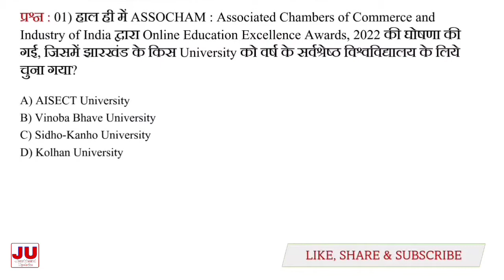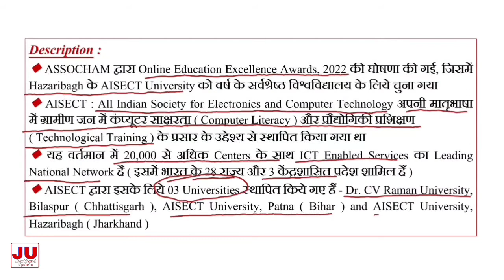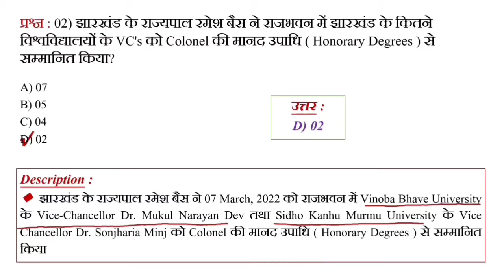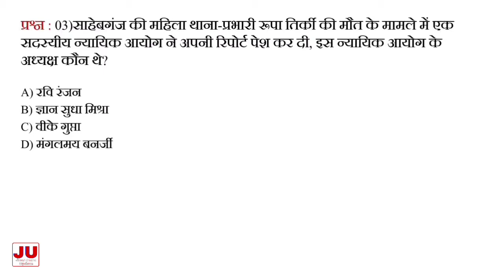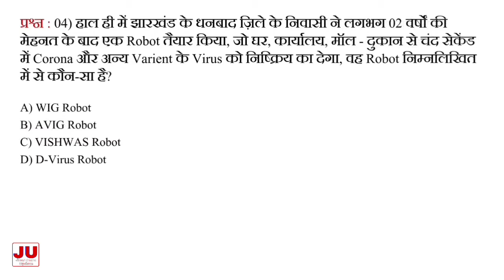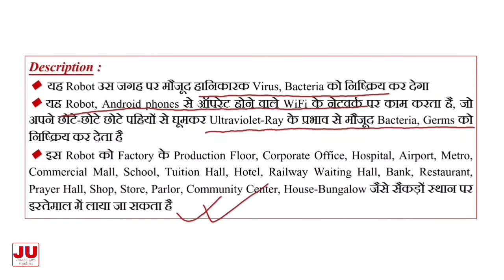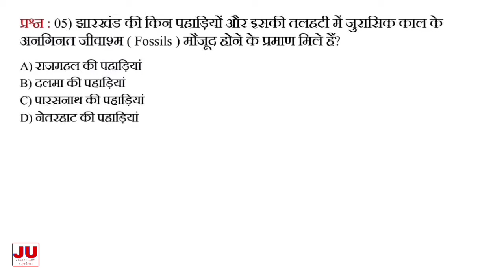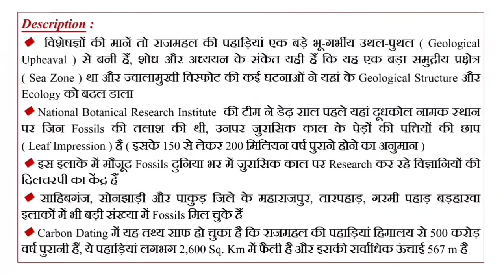Jharkhand Current Affairs 2022 / Daily Current Affairs / JHARKHAND UPDATE